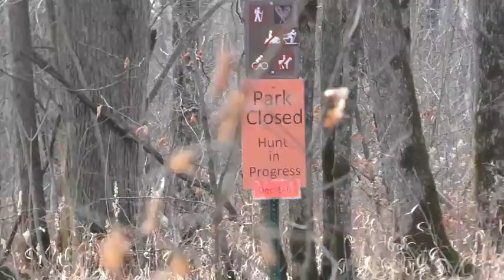hiking at nerstrand big woods state park | vlogmas 2020-12-08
vlogmas day 08: we head out and hike at hiking at nerstrand big woods state park

walk w/ us: 38 miles in Dec - more info on the dakota 38

about us
we are a couple who lives in minneapolis and likes to make videos about...
 projects: diy, permaculture, gardening, how to's, van build, random things around the house
 vlogs: travel, van life, our pets (2 golden retriever dogs and a cat), monthly challenges (veda, vlogmas)
 social justice: lgbtq, youth homelessness, environmental justice, racial justice
 random: computer programming, puzzles, minneapolis events, hippie stuff